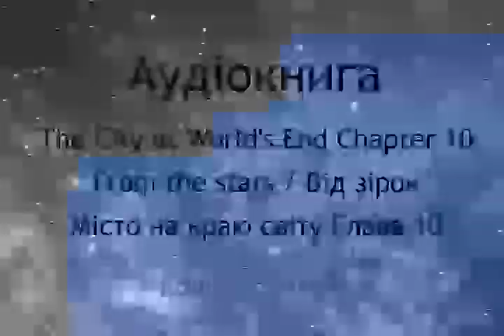10 The City at World's End Chapter 10 (Audio Book) / Місто на краю світу Глава 10 (Аудіокнига)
Учи англійську по аудіокнигам / English from books
Англійська на слух.
LibriVox recording of The City at World's End, by Edmond Hamilton.
A classic science fiction tale from Galaxy Magazine. (Summary by Mark Nelson)

For more free audio books or to become a volunteer reader,

Запис LibriVox «Місто на краю світу» Едмонда Гамільтона.
Читає Марк Нельсон.

Класична науково-фантастична історія від журналу Galaxy. (Резюме Марка Нельсона)

Щоб отримати додаткову інформацію, включаючи посилання на онлайн-текст, інформацію для читачів, RSS-канали, обкладинку компакт-диска чи інші формати (якщо доступні), перейдіть на сторінку каталогу LibriVox для цього запису.